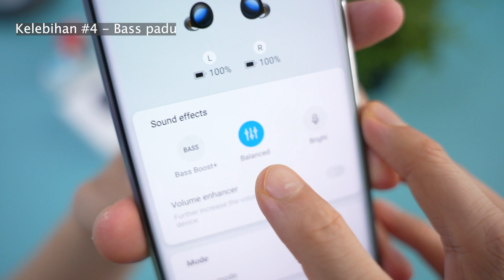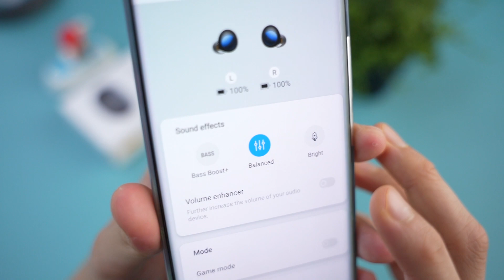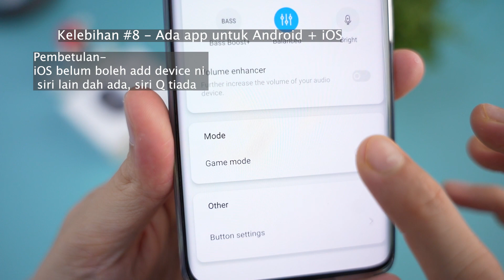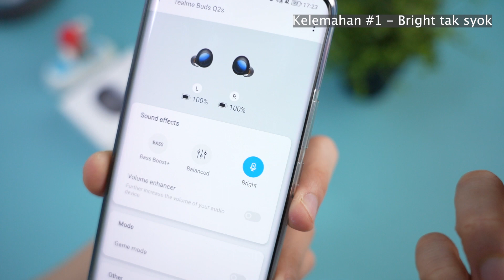Betul ke best guna realme Buds Q2s ni???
Harga murah, design lawa, bateri tahan lama!